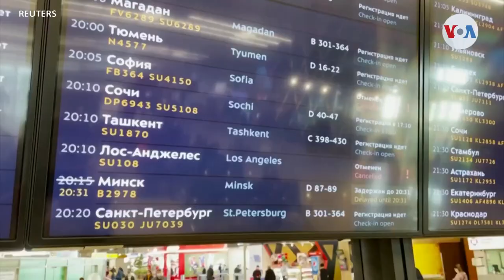Hay paso a más diálogo entre Rusia y Ucrania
Las delegaciones de Rusia y Ucrania sostuvieron un primer encuentro durante el 5º día de invasión rusa, un periodo en el que numerosos ataques se han cobrado cientos de vidas.

¡Visítenos!